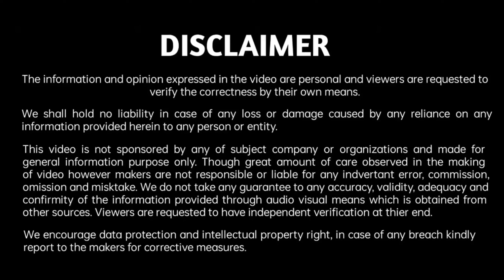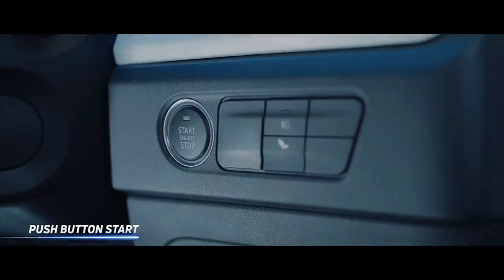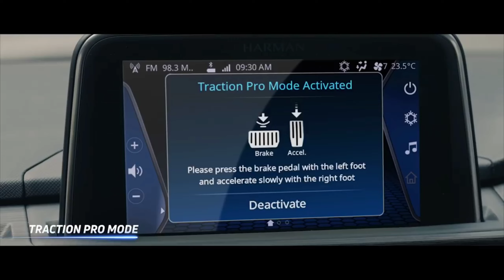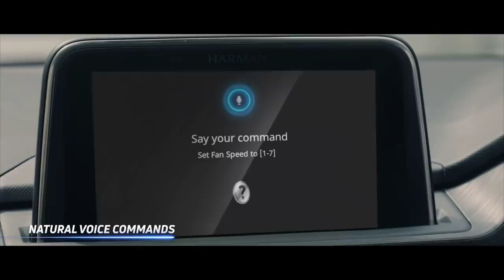tata punch cng launch date | tata punch cng 2023 price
Friends tata punch cng launch date is coming soon and expected to launch in the month of July 2023.
if we talked about it's price then tata punch cng on road price 7 to 10 lac ex showroom is expected.
The best thing in tata punch cng 2023 is its punch cng boot space which can accommodate 4 to 5 bags easily.
if talked about tata punch cng tank then it would be 10 kg or 60 liters.
tata punch cng 2023 mileage is expected to 27 km to 30 km per kg.
if you are looking for best value for money variants of tata punch cng 2023 then it would be
punch cng adventure and the best part of tata punch Icng 2023 is that punch cng 2023 is available in Base Pure, punch cng adventure, punch cng adventure s (sunroof),
Punch cng accomplished,
Punch cng creative,
Punch cng creative s ira.
Tata punch 2023 is fully equipped with modern features like Tata punch cng features
Voice assisted Sunroof, wireless charger, air purifier, leatherette seats, autohead lamp,
Rear AC vents , rear arm rest , Harman music system and many more .
The Tata Punch CNG is powered by a 1.2-liter Revotron engine that is capable of producing 85 horsepower and 113 Nm of torque. It is paired with a 5-speed manual transmission. The CNG variant of the Punch is equipped with a factory-fitted CNG kit, which includes two CNG cylinders with a total capacity of 60 liters.

In terms of tata punch cng 2023 mileage the Tata Punch CNG is claimed to deliver a fuel efficiency of 31.27 km/kg. The CNG variant also comes with Eco and City driving modes that allow the driver to optimize fuel consumption.

Overall, the Tata Punch CNG is a good option for those looking for a compact SUV with low running costs and a lower environmental impact. However, it is important to note that the availability and infrastructure for CNG refueling stations may vary depending on your location.